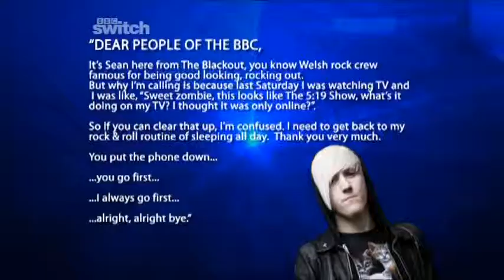20090919 1253 The 5_19 Show.mpg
AJ Odudu wears a tight green minidress